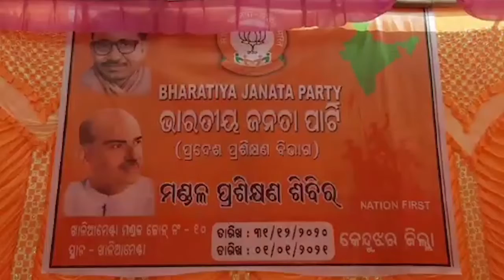ବିଜେପି ପକ୍ଷରୁ ମଣ୍ଡଳ ପ୍ରଶିକ୍ଷଣ ଶିବିର ଉଦଘାଟିତ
କେନ୍ଦୁଝର ଜିଲ୍ଲା ଘସିପୁରା ନିର୍ବାଚନ ମଣ୍ଡଳୀ ଖାଲିଆମେଣ୍ଟାଠାରେ ବିଜେପି ଦଳ ପକ୍ଷରୁ ମଣ୍ଡଳ ପ୍ରଶିକ୍ଷଣ ଶିବିର ଉଦଘାଟିତ...